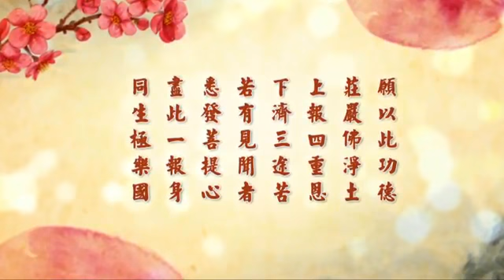孝親尊師是圓滿成佛之根本——二Ｏ一六年台灣清明祭祖大典談話(有字幕)